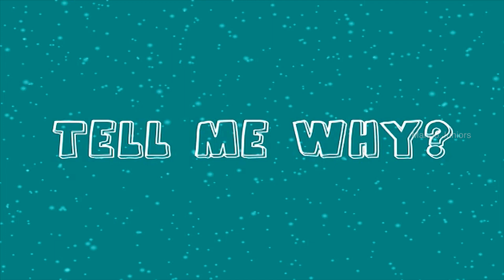Facts about Nails | Why do Finger Nails Grow? | Facts about Human Body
Tell Me How, Watch Trick Question & Answer also Questions Videos for Kids. To help you answer them, we are right here with this HD video. Let your kids have fun and also learn through the cute 3D animation.Come be a part of Mango Juniors to experience the wonderful joy of learning and fun activities!